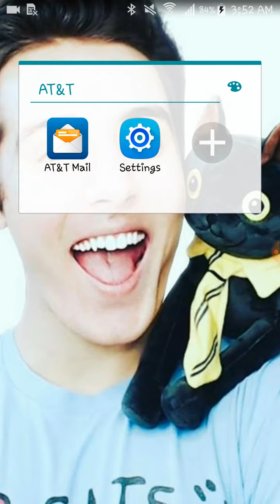Emoji survival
A game you have to survive